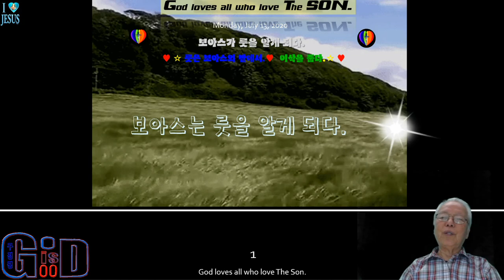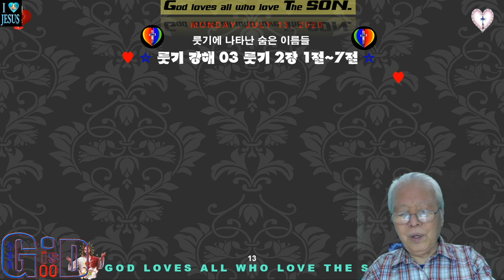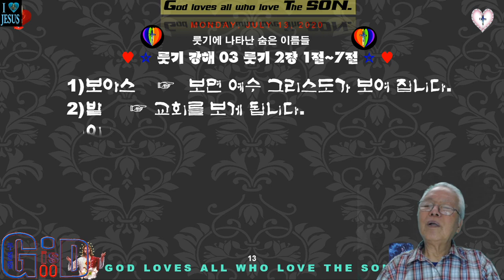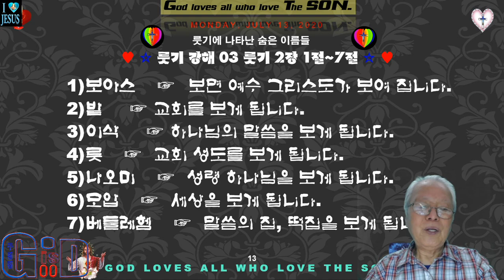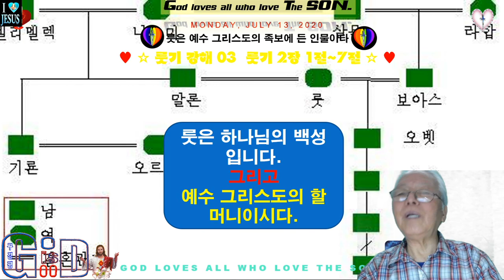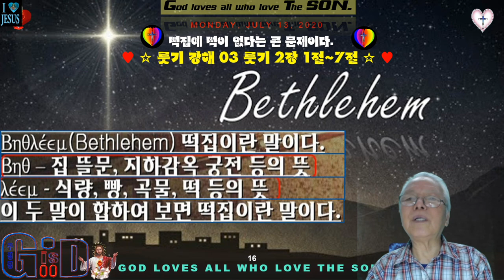보아스가 룻을 알게되다 ♥룻기 강해03♥룻기2장1절~7절 ♥이삭을 줍는 룻 ♥룻은 보아스의 밭에서 ♥그 만남은 우연이었다 ♥룻은 보호를 받는다 ♥MTM♥구경평 ♥Rev Dr Th